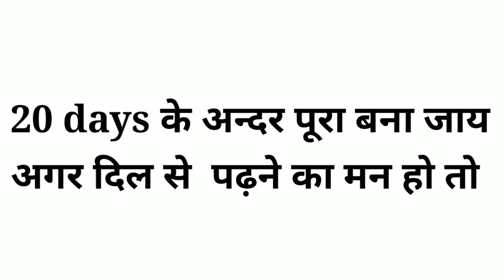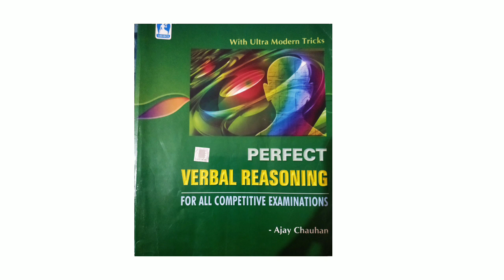How To improve reasoning section वो भी कम दिनों आप भी करना चाहते हैं ठीक तो जरूर देखे